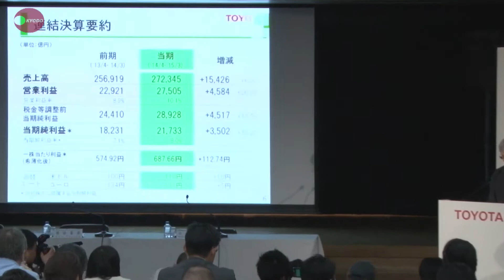純利益初の２兆円台 トヨタ、１５年３月期決算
トヨタ自動車が８日発表した２０１５年３月期連結決算（米国会計基準）は、本業のもうけを示す営業利益が前期比２０・０％増の２兆７５０５億円と２年連続で過去最高を更新した。純利益は１９・２％増の２兆１７３３億円と２年連続の最高益を記録、初めて２兆円の大台に乗った。消費税増税を受けて国内販売は苦戦したが、北米を中心に海外販売が好調に推移。円安基調に伴い、輸出の採算が改善する円安効果（２８００億円）やコスト削減（２８００億円）も増益要因として寄与した。